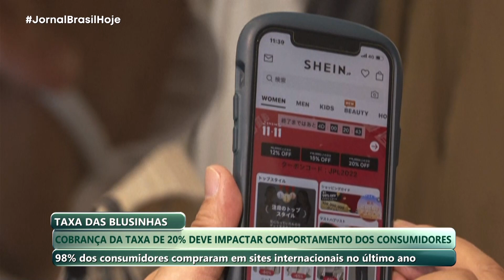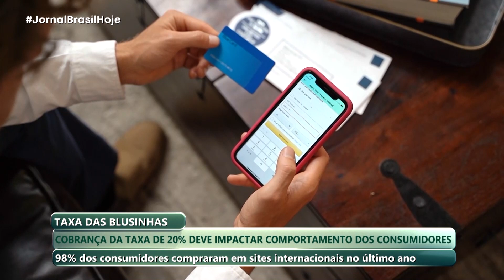JBH | Taxa das Blusinhas: Cobrança de 20% deve impactar comportamento dos consumidores - 07/08/2024